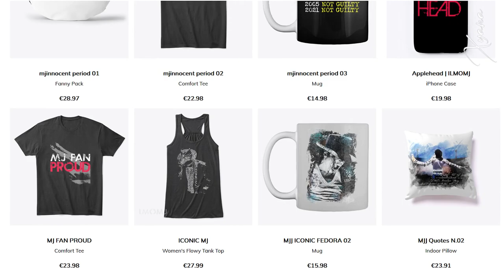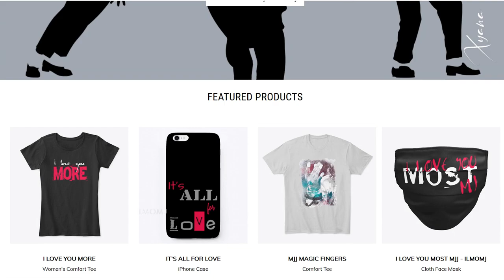ROCK WITH YOU | Acapella Version ♥ღ Michael Jackson | LiveMIX ~xyanaღILMOMJ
MJ'S SONGS PLAYLIST | Michael Jackson ~ MUSIC MIX ~ Tribute of L.O.V.E. ~ xyanaღILMOMJ

°°°ENG

This video is dedicated to one of my favorite Michael Jackson's songs ... rock with you.
It begins with a mix of the live intro that Michael used to sing before Rock with you during live concert. The mix includes the Victory and Bad Tour intro.
Then it proceeds with a live mix of the song in Acapella version.

"Rock with You" is a song recorded by American singer Michael Jackson. It was written by Rod Temperton and produced by Quincy Jones. It was first offered to Karen Carpenter, while she was working on her first solo album, but she turned it down. It was released on November 3, 1979, by Epic Records as the second single from Jackson's fifth solo studio album Off the Wall (1979). It was also the third number-one hit of the 1980s, a decade whose pop singles chart would soon be dominated by Jackson.

It reached number one on both the US pop (Jackson's third number-one on this chart) and R&B charts (Jackson's second number one on that chart). It spent a total of four weeks at the top position on the former chart from January 19 to February 9, 1980, and six weeks (from January 5 to February 9, 1980) on the latter chart. According to Billboard, the song was the fourth biggest single of 1980. It is also considered one of the last hits of the disco era.

It was re-released as a single on February 27, 2006, as part of the Visionary: The Video Singles box set. (Wikipedia)

°°°ITA

Questo video è dedicato ad una delle mie canzoni preferite di Michael Jackson... rock with you.
Questa video inizia con un mix della intro live che Michael era solito cantare prima di Rock with you. Il mix comprende la versione del Victory e Bad Tour.

Procede poi con un live mix della canzone in versione Acapella.

Rock with You è un singolo scritto da Rod Temperton ed interpretato dal cantante statunitense Michael Jackson, il secondo estratto dal suo quinto album in studio Off the Wall e pubblicato il 3 novembre 1979.

La canzone fu una delle ultime in stile disco dance della popstar. Conquistò la posizione numero uno in diverse classifiche ed è uno dei suoi brani più amati dal pubblico. È stata inclusa in diverse raccolte dell'artista, tra le quali HIStory: Past, Present and Future - Book I, Number Ones e The Essential Michael Jackson.

Il 27 febbraio 2006 Rock with You venne ripubblicato in formato DualDisc ed incluso anche nel videoalbum Visionary: The Video Singles. (Wikipedia)